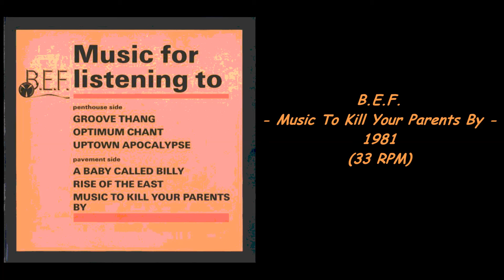B.E.F. - Music To Kill Your Parents By - 1981 (33 RPM)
B.E.F. (British Electric Foundation) - Music To Kill Your Parents By - 1981 (33 RPM)
Slowed 33 RPM.